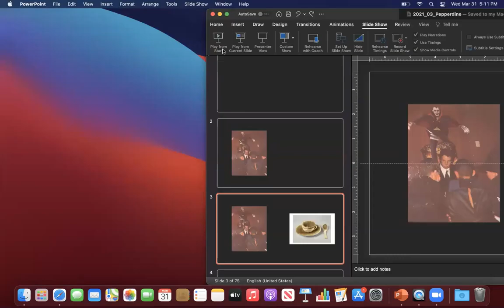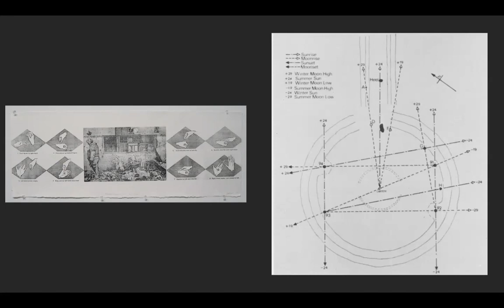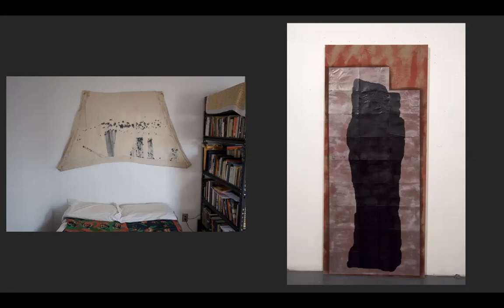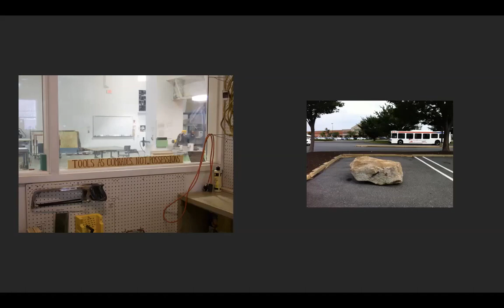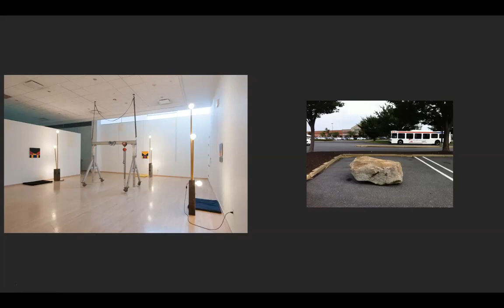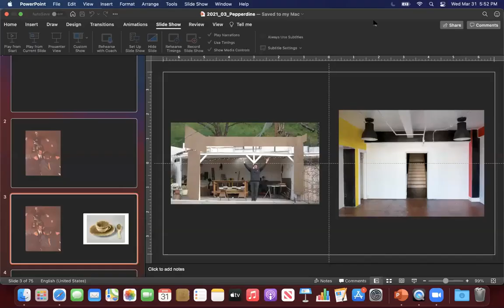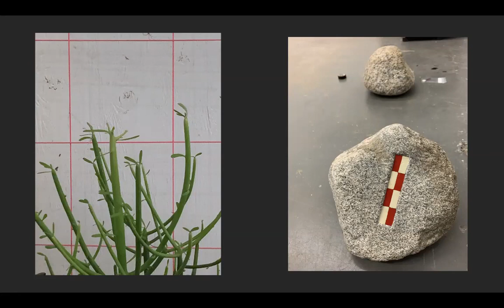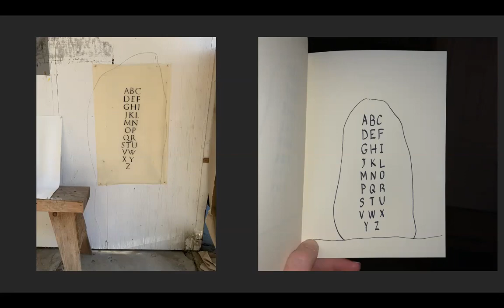John Emison - Artist Talk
An artist talk with John Emison, a part of Pepperdine University's Art and Art History Lecture Series.